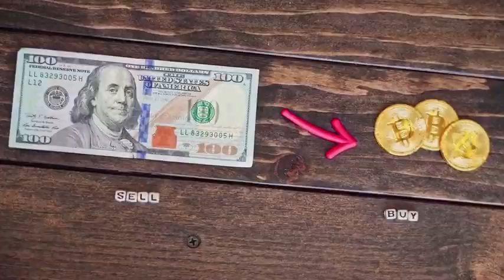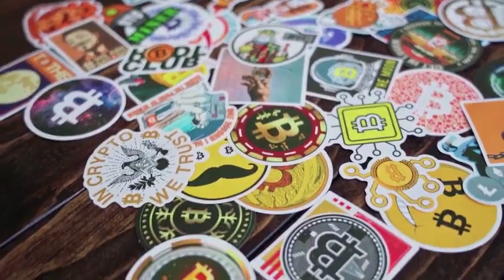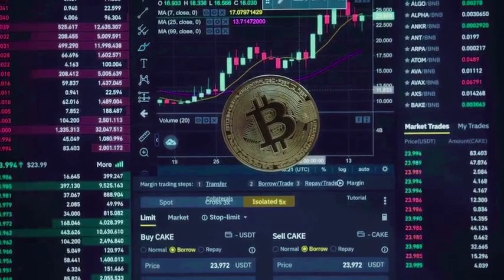ELON MUSK : NEAR WILL SKYROCKET AFTER THIS DATE - NEAR Protocol PRICE FORECAST 2024 - 2025